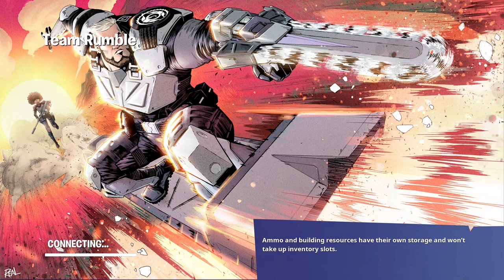Fortnite Battle Royal ( Xbox 1 S )